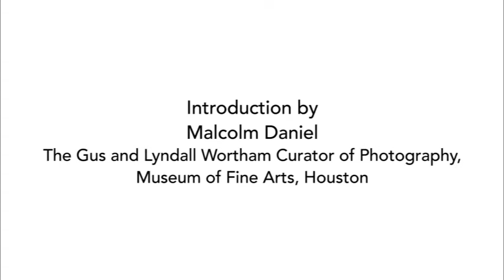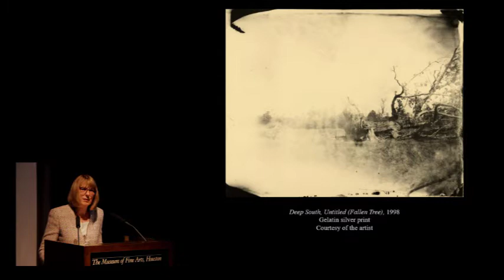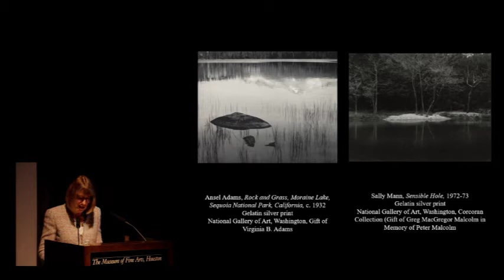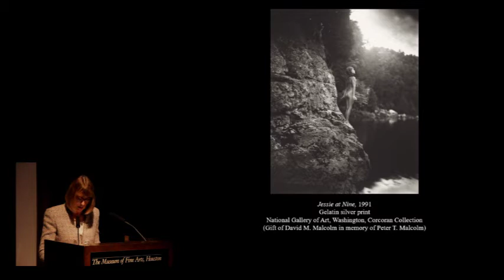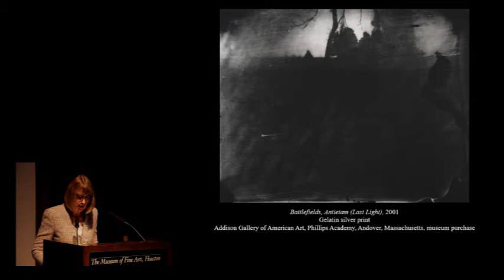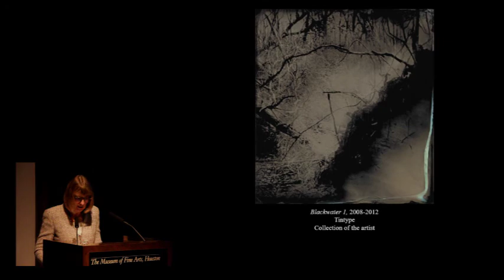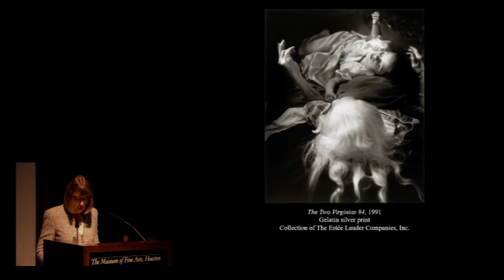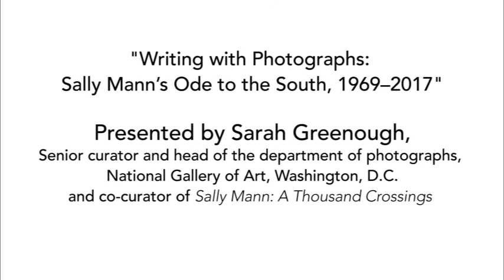Voices on Art-Museum of Fine Arts, Houston-Sarah Greenough on Sally Mann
On April 11, 2019, for our series Voices on Art, in collaboration with the Museum of Fine Arts, Houston, Art This Week Productions filmed this talk by Sarah Greenough titled Writing with Photographs: Sally Mann’s Ode to the South, 1969–2017. Sarah is senior curator and head of the department of photographs, National Gallery of Art, and co-curator of “Sally Mann: A Thousand Crossings”
This talk was filmed in conjunction with the exhibition Sally Mann: A Thousand Crossings, on view at the Museum of  Fine Arts, Houston March 3-May 27, 2019.

From the MFAH website–“Sally Mann is not only a highly celebrated photographer but also an acclaimed author: Her 2015 memoir Hold Still was a National Book Award finalist. Joining her deep love of literature with her aesthetic vision, Mann has insisted that “the two sensibilities, the visual and the verbal, have always been linked for me—in fact, while reading a particularly evocative passage I will imagine what the photograph I’d take of that scene would look like.” This talk explores that relationship, noting how Mann has merged her rich understanding of the power of narrative and metaphor to create, as she has said, “silver poems of tone and undertow,” elegies to the fraught heritage of her Southern homeland and homages to the bonds of family, memory, desire, and death.

Thanks to Sarah for allowing us to film the talk. Thanks also to the Museum of Fine Arts, Houston, especially Trey Ferguson, for their help in recording this talk.